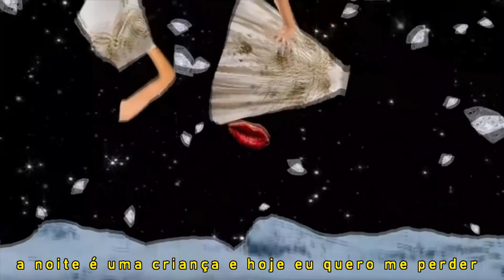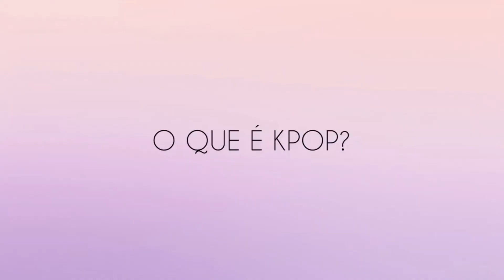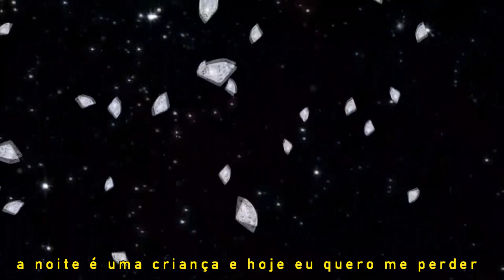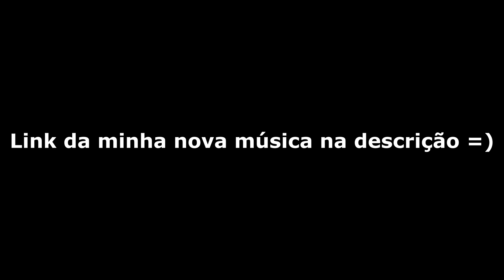JÉSSICA, A K-POPPER